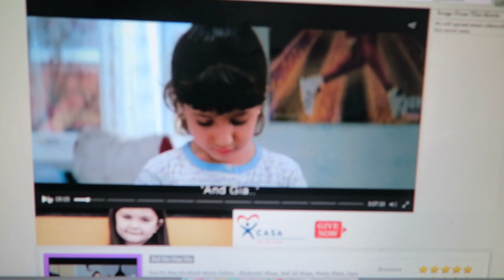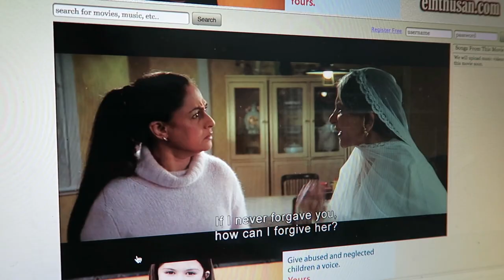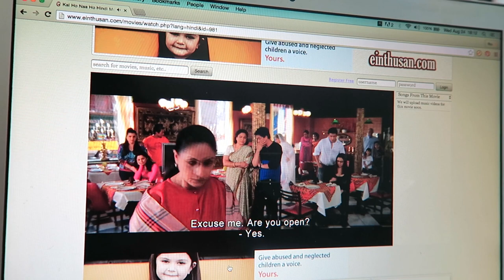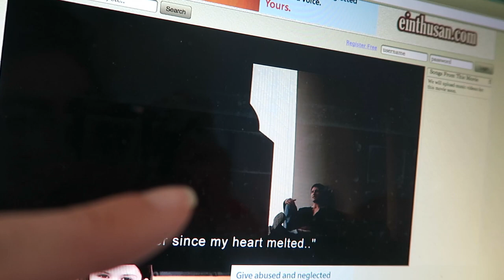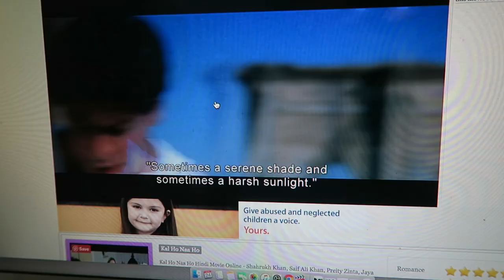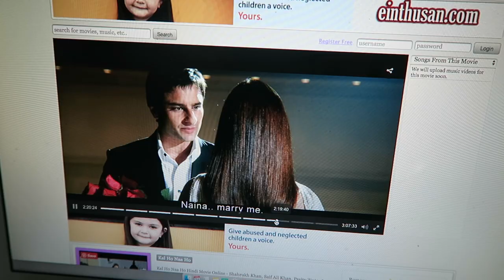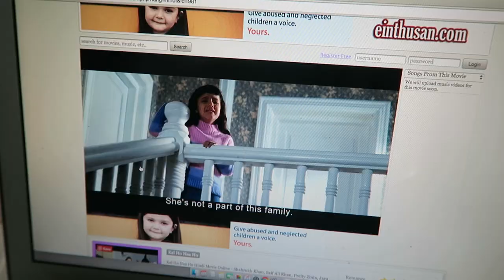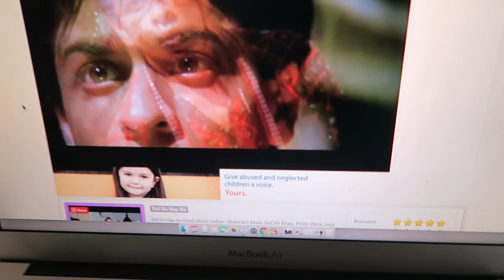WATCHING KAL HO NA HO | INDIAN CULTURE | ROAD BACK TO INDIA | ENTERPRISEME TV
I'm watching the Bollywood movie Kal ho na ho to learn more about Indian culture before I head back to India at the beginning of October. Kal ho na ho was recommended to me by my viewers but will I like it...Hope you enjoy this Road back to India episode but DON'T click the following (you just might be stuck with me by subscribing)
If you're on a roll here's a Road back to India episode where I watch Devdas

- 3 Idiots (no video about this one)
- Dilwale Dulhania Le Jayenge (no video about this one)